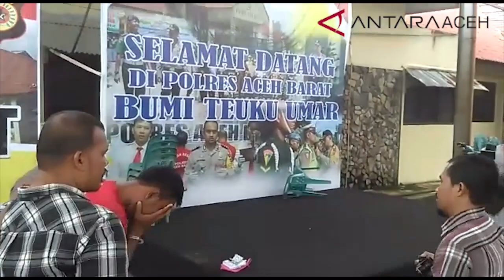POLISI ACEH BARAT TANGKAP JAMBRET, 165 GRAM EMAS DISITA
Aparat Kepolisian Resor Aceh Barat, Polda Aceh mengamankan emas perhiasan seberat 165 gram dari tertangkapnya seorang pejambret berinisial AR (29) di wilayah hukum setempat.

Kapolres Aceh Barat AKBP Raden Bobby Aria Prakarsa, di Meulaboh, Senin, mengatakan, tersangka merupakan warga dari Kabupaten Nagan Raya dan melakukan aksi tindak pidana pencurian dengan kekerasan (curas) di Meulaboh.